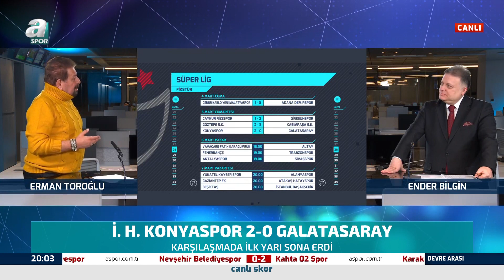Konyaspor 2-0 Galatasaray Erman Toroğlu Devre Arası Yorumu